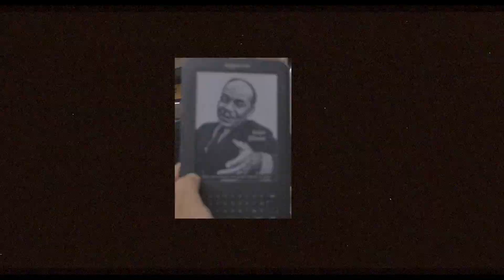Goodfruit Feat. Uzuhan & Sam Ock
To My Brothers...

Download and listen to the music at
WonJang.Bandcamp.com